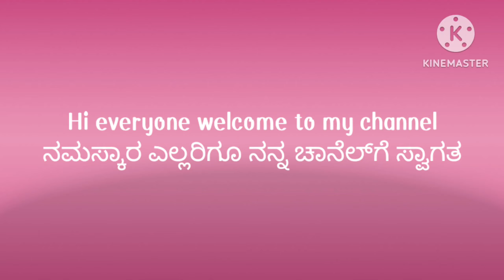Garlic & Lemon Rasam Recipe | ಬೆಳ್ಳುಳ್ಳಿ ಮತ್ತು ನಿಂಬೆ ರಸಂ || leela's kitchen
ವೀಕ್ಷಿಸಿದಕ್ಕೆ ದನ್ಯವಾದಗಳು